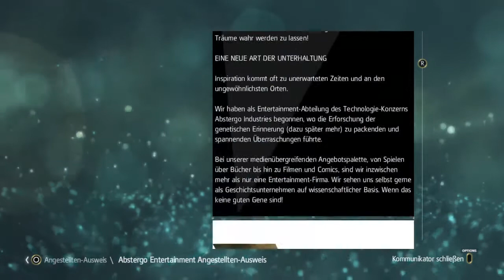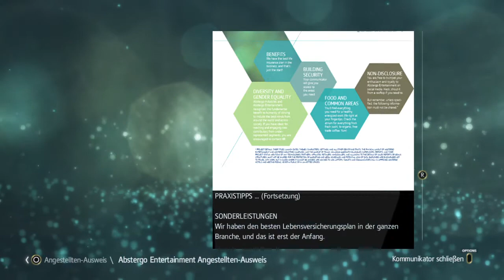Assassin's Creed IV Black Flag # 06 Hallo Püppi schon was vor